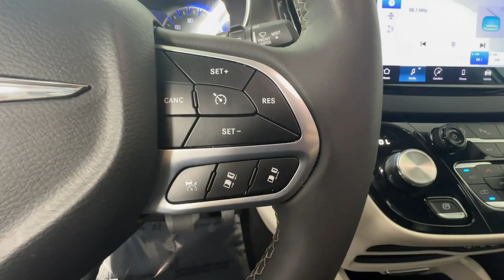2023 Chrysler Pacifica Touring L Emmaus, Allentown, Bethlehem, Easton, Quakertown PA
Pre-Owned 2023 Chrysler Pacifica Touring L available at Kelly CDJR located in 501 State Ave, Emmaus, PA, 18049. Servicing the Emmaus, Allentown, Bethlehem, Easton, Quakertown area.
Please mention the stock CG4150 when you contact the dealership for this vehicle.